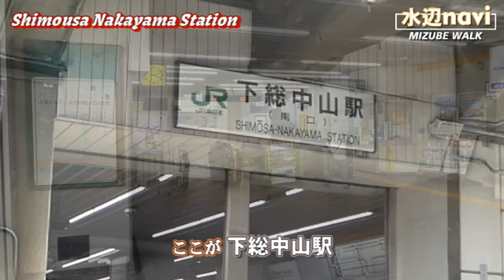【 真間川 市川市 】 下総の国府の元に、協働で復活させた桜並木 ( 水辺ナビ )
今回、水辺ウォークするのは、千葉県市川市を流れている「真間川」です。

　真間川は、江戸川から分派して、東に流れ国分川、大柏川と流れを合わせながら東京湾へ注いでいる。市川の市街地を流れる、典型的な都市河川です。

　真間川はたびたび水害が起きている。その対策として護岸をコンクリートで固め川幅を広げてきた。しかし、市街地を流れているので空間的に制約が大きく、桜並木の保存が問題となってきた。
　それでも地元住民と検討して、桜並木を残し、護岸の緑化など修景を行った。こうした努力により、1988年に手づくり郷土賞に選定された。

宮久保や菅野といったエリアは、桜など緑が多く、水辺ウォークに適した環境になっている

『下総の国府の元に、協働で復活させた桜並木』をご覧ください

□ 構成（チャプター）
00:00 オープニング
00:18 イントロダクション
00:47 真間山
02:47 菅野
03:59 宮久保
06:41 八幡・鬼越
08:50 エンディング

□ 撮影日
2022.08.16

□ 参考資料・文献
真間川の桜並木の歴史 ～協働による治水と水辺の保全